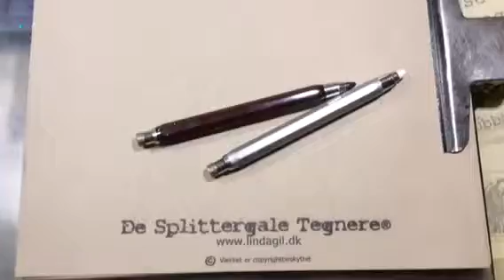Karikatur tegning af mand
Oplev karikaturtegner Linda Gil tegne efter foto